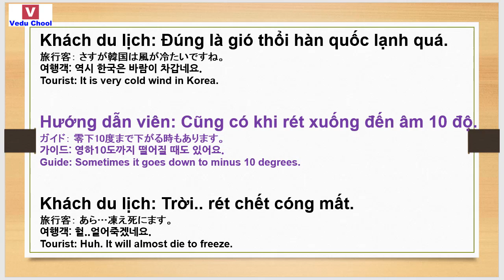20181214 베트남어회화 ベトナム語会話 Learning Vietnamese ( Vedu Chool )